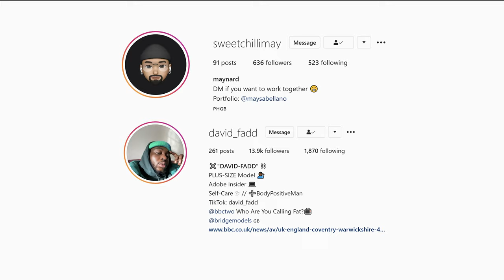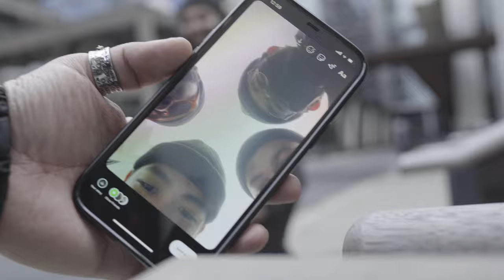Photovlog Ep 4 : Portrait Photography in London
It’s been a while since I headed out to take some photos and another video was well overdue! I’m so excited to share this one with you and I hope you enjoy. In this video we go to Moorgate and take some insane portraits of David, using the architecture and urban aesthetic all across the area!
What was your favourite part? Let me know below

Music prod. by wavytrbl